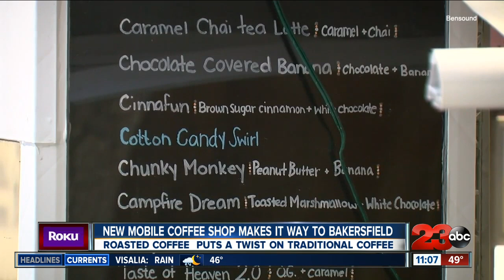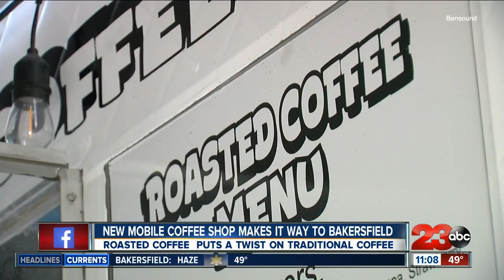Mobile coffee shop with specialty drinks comes to Bakersfield, serving healthcare workers